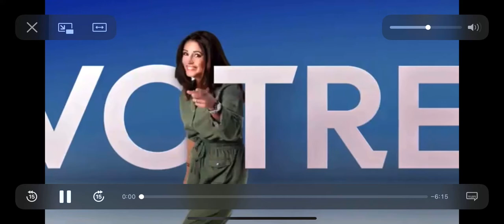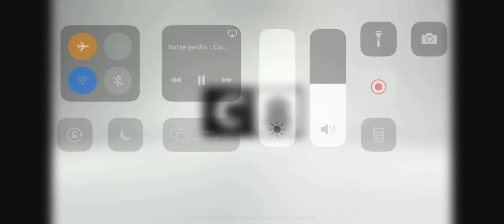Les brise-vues naturels : se cacher des regards indiscrets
Dans sa chronique Jardin sur William à Midi C8, Caroline Munoz nous parle des brise-vues naturels pour se protéger des regards extérieurs indiscrets. 2 solutions s'offrent à vous : des brise-vues naturels à base de bruyères, roseaux ou encore de bambou ou soit des clématites/plantes grimpantes rigoureuses et florifères à mettre en pot sur les balcons pour se cacher du vis-à-vis.

Plus d'informations sur les clématites et plantes grimpantes de Javoy Plantes